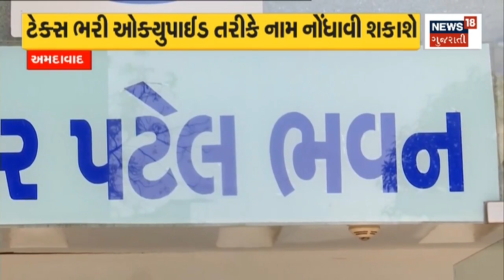Gujarat Weather News | ભાવનગરમાં વરસાદી આફત યથાવત | Rainstorm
Bhavnagar's Sihore witnessed a rainstorm

ભાવનગરના સિહોરમાં વરસાદી તાંડવ મળ્યું જોવાn18oc_Bhavnagar